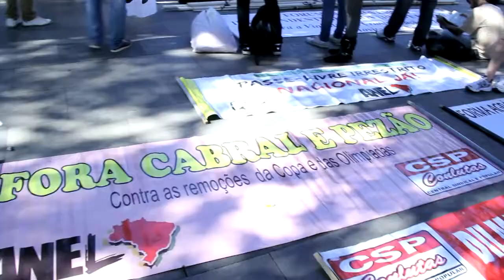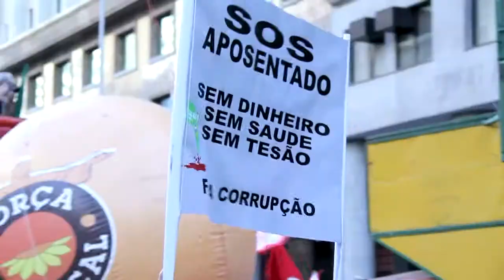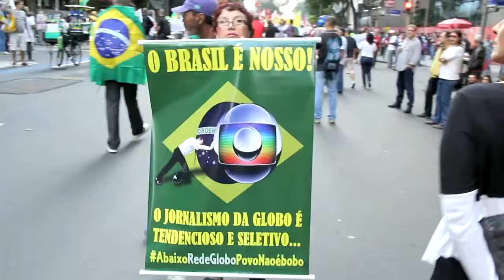11 DE JULHO: TRABALHADORES NAS RUAS DO RIO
11 DE JULHO: TRABALHADORES NAS RUAS DO RIO
 Os professores estavam lá juntos com bancários, petroleiros, metalúrgicos, o pessoal dos correios, movimentos sociais, estudantada...